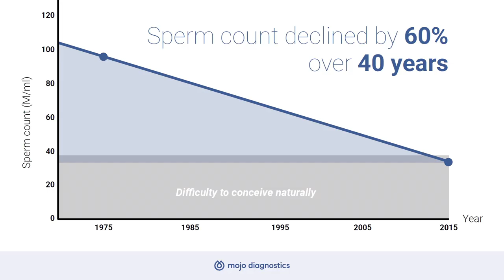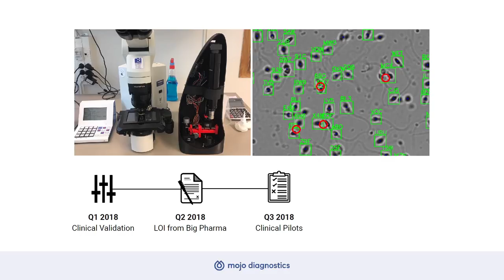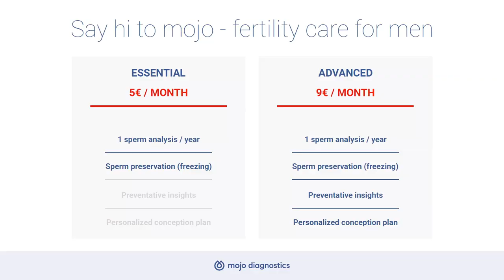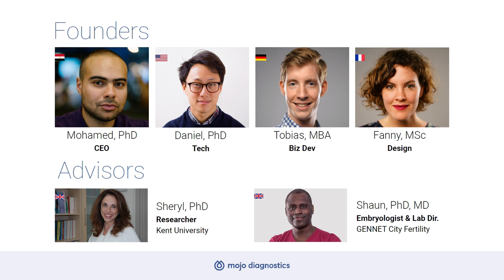Slush 100 Semi-Finals 2018 - Mojo Diagnostics